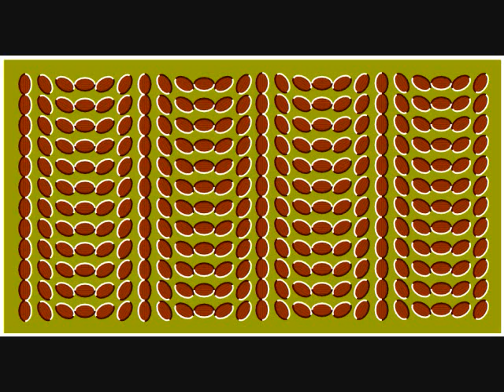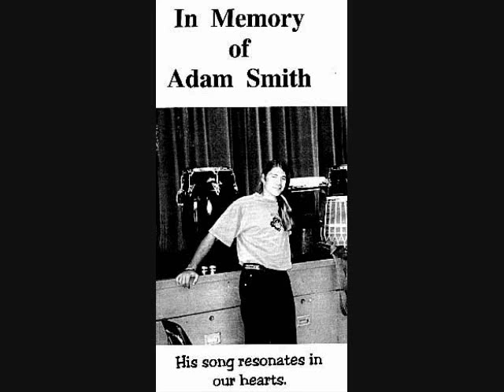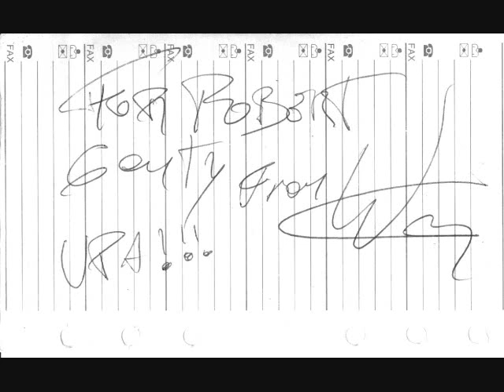TRIP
AN EXPERIMENT WITH MIXING VARIOUS  TRAVELS IN MY LIFE.  THIS IS A NUTTY MIX THAT OUGHT TO CAUSE SOME CONCERN REGARDING MY SANITY.